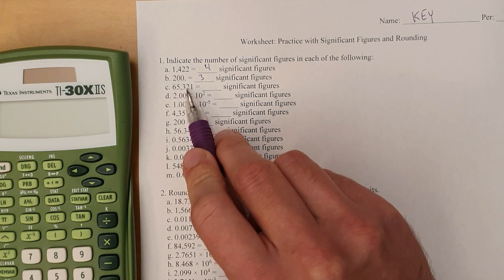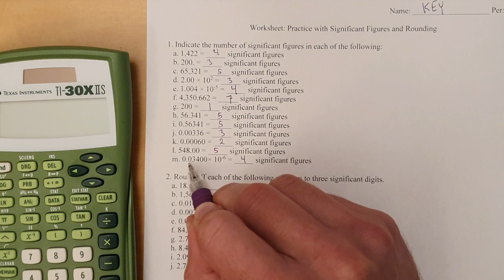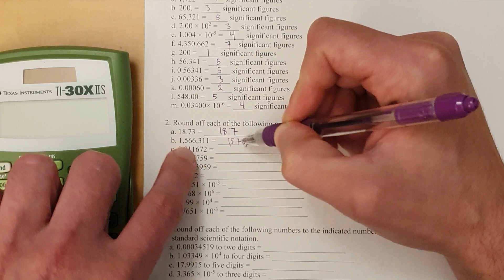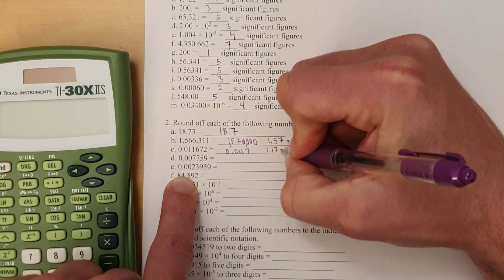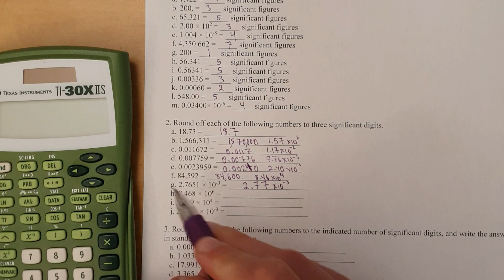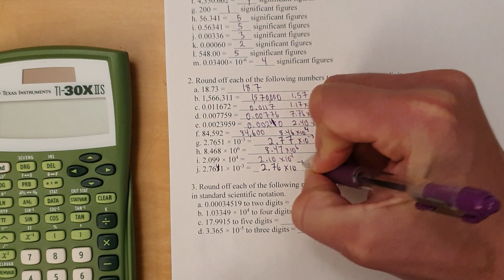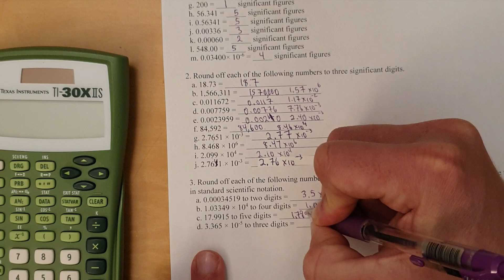Video Key: Practice with Significant Figures and Rounding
Here we review how to count the number of significant figures in a number, and also how to round to a particular number of significant figures